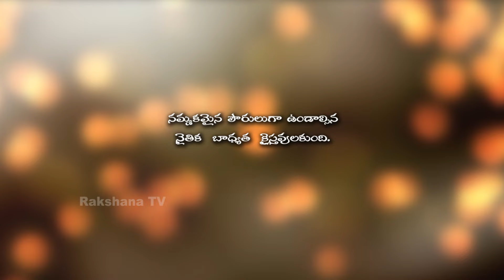|| Neti Sukthi || నేటి సూక్తి ||